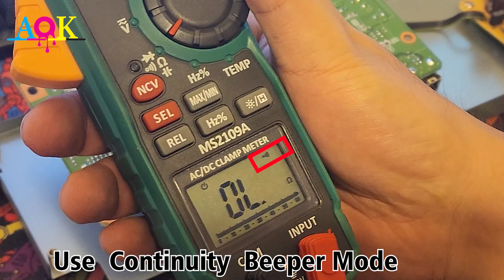How to test L1800 Motherboard F1 Fuse/Transistor issue? Fix DTF Printer Not Print No Power issue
The most common printer motherboard damage is caused by incorrectly cleaning the printhead. If you can't turn it on and you hear a beep from the power module or you know there's liquid leaking into the printhead electrical, it will burn the printhead and motherboard. You don't need to replace a new motherboard, just replace some transistors.
If the printer does not print after replacing the new print head, there are several situations
1. Print Head is defective ,Never believe you can have a brand new print head with less than 150$.
2.F1 fuse has been disconnected, you need to replace a new one.